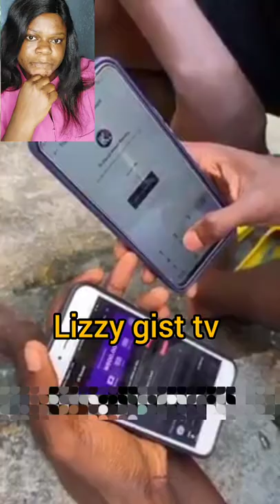my Pipo nothing way we no see be careful of sćámméř and who u give ur phones to watch this video